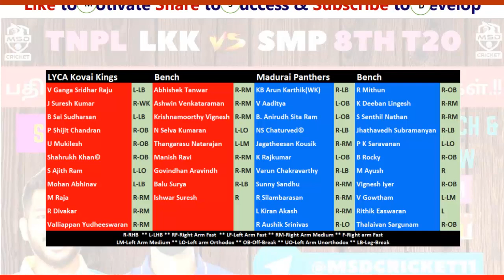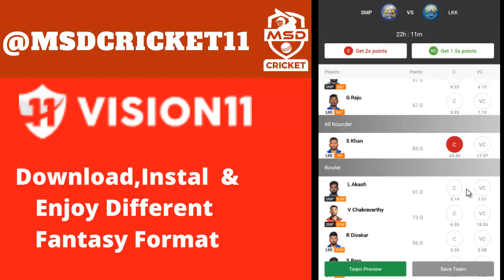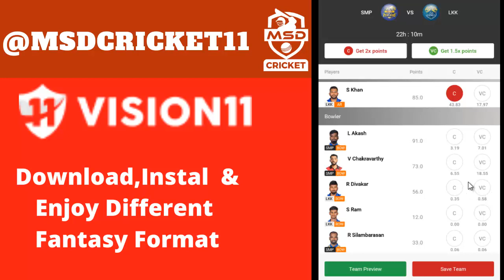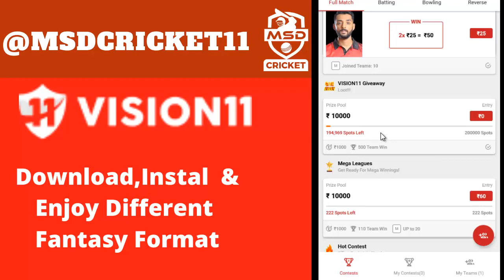SMP vs LKK Dream11 Team Prediction in Tamil || TNPL 2022- Match 08 || Madurai vs Kovai || 30062022